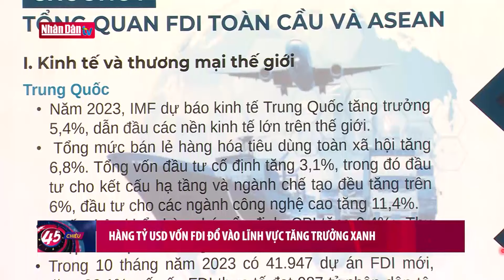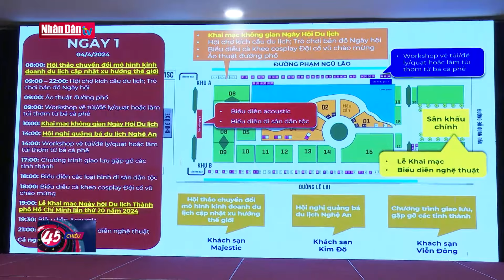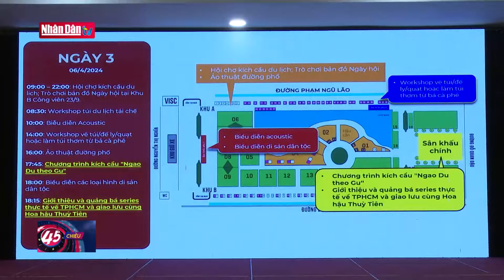Thanh niên sáng tạo, cống hiến, hết lòng vì cộng đồng | Tin ĐỜI SỐNG, AN SINH - XÃ HỘI tối 26-3-2024